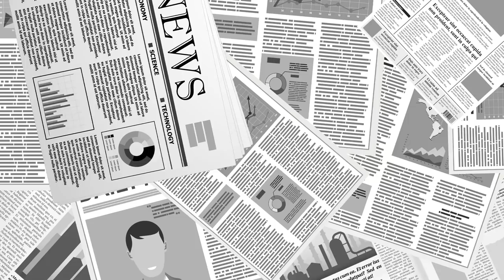4.15 부정선거 / 프레드 플레이(전 백악관 국가안보회의 사무총장) / KCPAC 2020 [공병호TV]